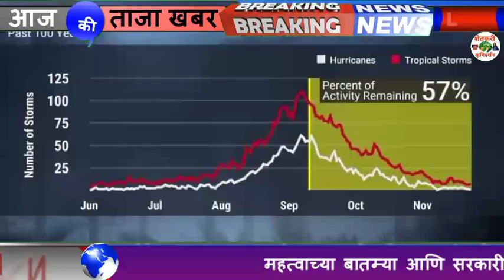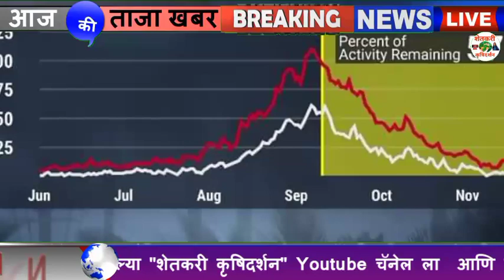का येताहेत चक्रीवादळे काय आहे रहस्य बघा संपुर्ण माहीती बघा या आठवड्याचा हवामान अंदाज Weather News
1⃣ YouTube चॅनल सबस्क्राईब करा.

3 जून मान्सून लाईव्ह अपडेट,
3 जून आणि 9 जून पर्यंत कसा असेल हवामान अंदाज,
3 June हवामान अंदाज,
3 हवामान अंदाज, 3 जून हवामान अंदाज, 3 जून हवामान अंदाज, 3 जून हवामान अंदाज, जून महिन्यात हवामान कसे राहील, जून महिन्यात पाऊस कधी पडेल, जून महिन्यात पावसाला कधी सुरुवात होणार, हवामान अंदाज विदर्भ, हवामान अंदाज विदर्भ अमरावती, हवामान अंदाज विदर्भ अकोला, आजचे हवामान अंदाज, उद्या पाऊस पडेल का, पावसाची माहिती द्या, पावसाचा अंदाज सांगा, पावसाची बातमी, आजचे हवामान, hawamaan andaaz June Mahina, June

धन्यवाद.